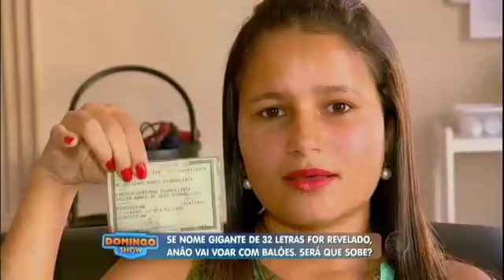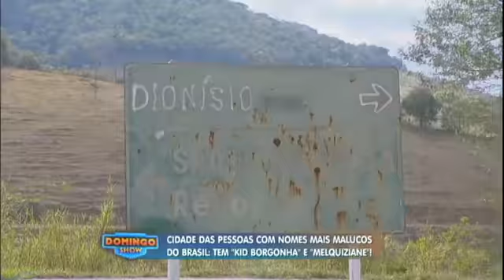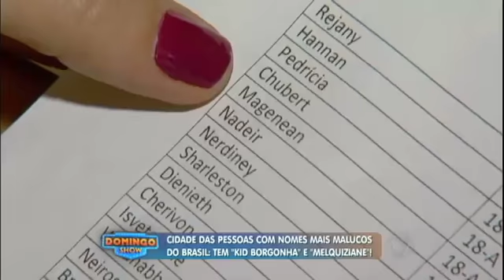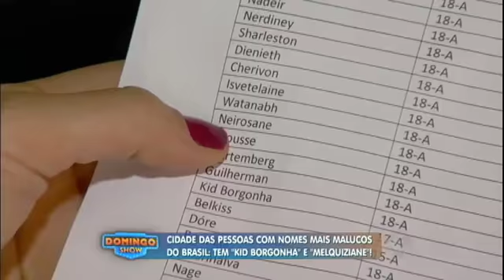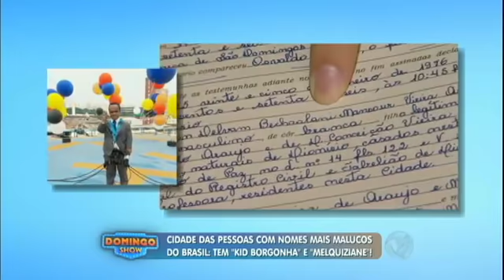Conheça a cidade dos moradores com os nomes mais esquisitos do Brasil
O Domingo Show viajou para Dionísio, no interior de Minas Gerais, conhecida por ser a cidade onde os moradores têm os nomes mais esquisitos do Brasil. Conheça os nomes mais inusitados e inspire-se!